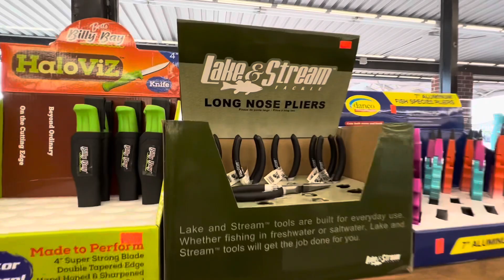车老师在美国🇺🇸，记录下孩子们的点点滴滴，快乐童年的美好时光🎉